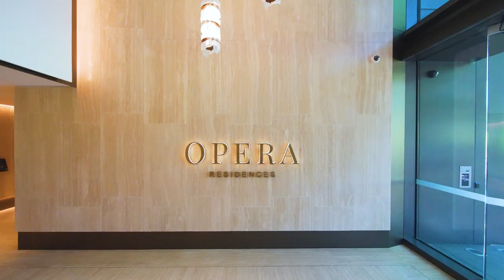1402/71 Macquarie Street, Sydney